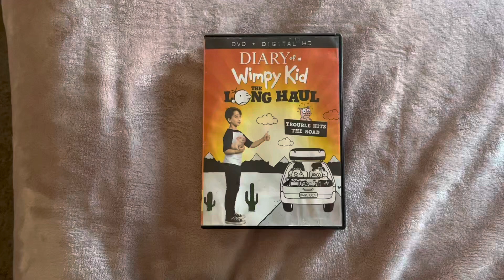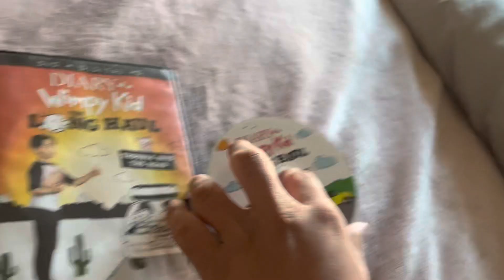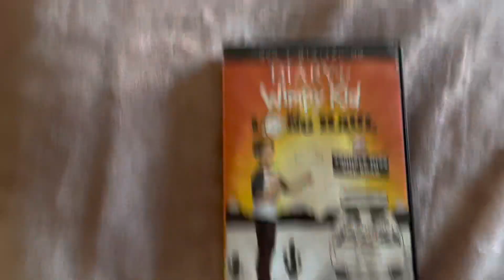Opening to Diary of a Wimpy Kid: The Long Haul 2017 DVD